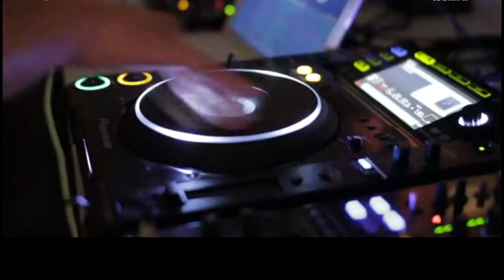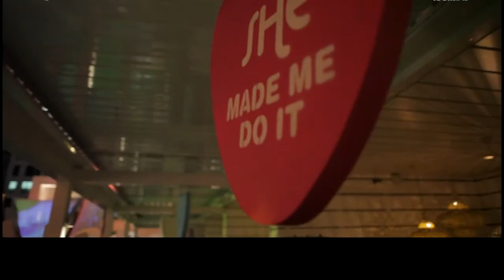Vacant- Far Away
WiredMusics - Music Is Art